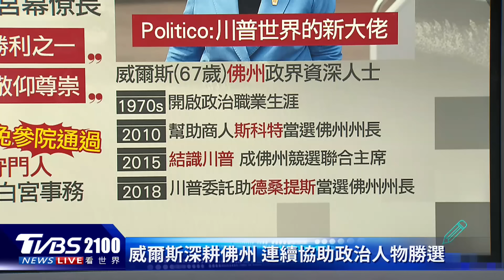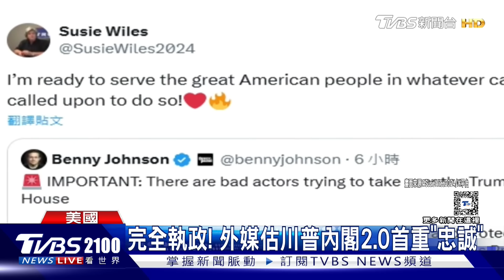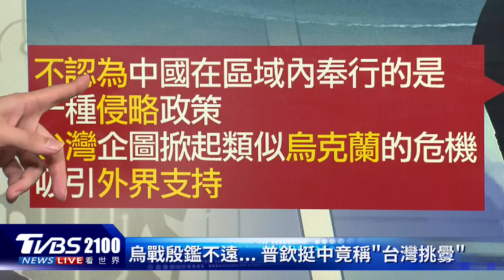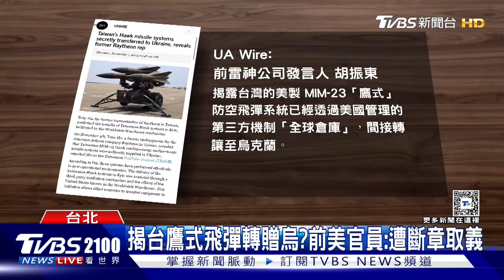川普2.0! 首位內閣「冰女」出線 蘇西威爾斯首位白宮女幕僚長 川普曾放話上任驅逐出境 哈利王子自爆黑歷史剉勒等｜TVBS看世界PODCAST@TVBSNEWS02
川普時代2.0，首位內閣成員率先出爐，「冰女」蘇西威爾斯（Susie Wiles）出線，也成為美國史上第一位女性的白宮幕僚長。不過接下來這位恐怕得「剉勒等」，英國哈利王子脫離王室後定居美國，但他自爆「黑歷史」讓川普曾經放話，上任最嚴重會將他驅逐出境。主播彭志宇帶您一起來看看。